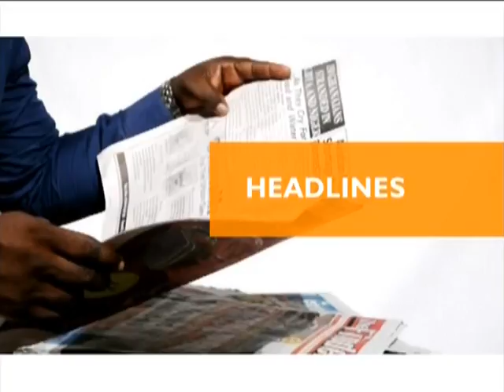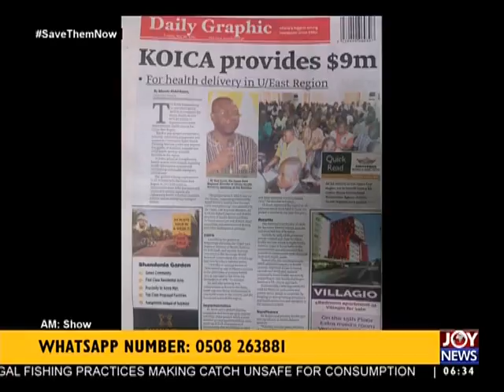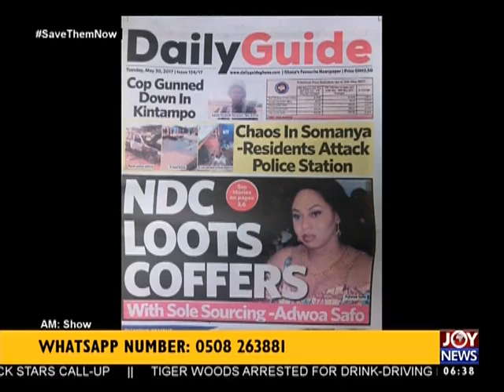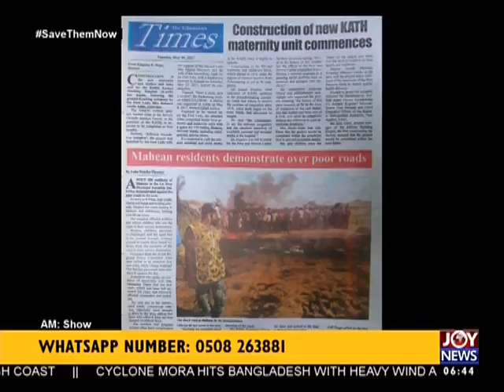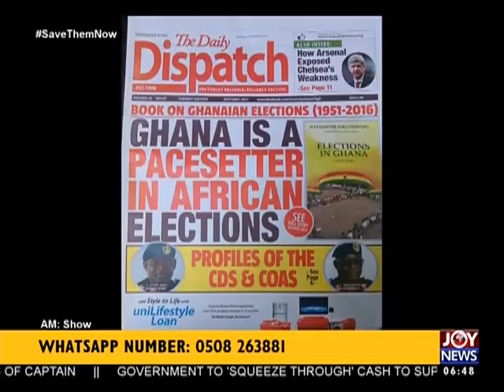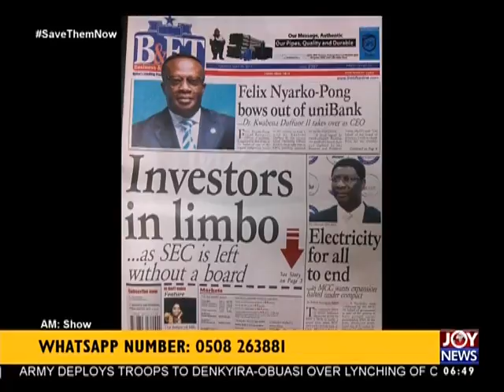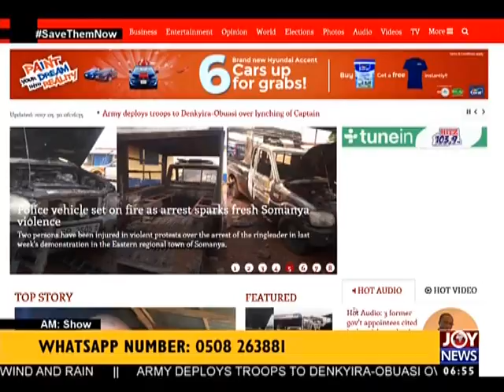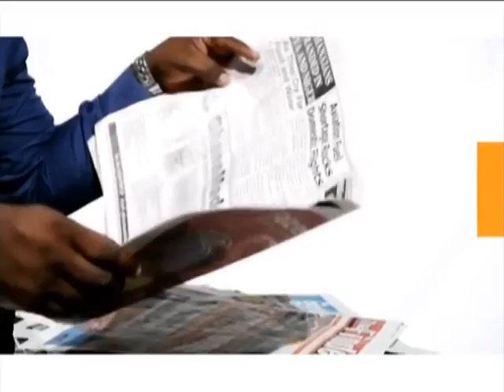AM Show Newspaper Headlines on Joy News (30-5-17)